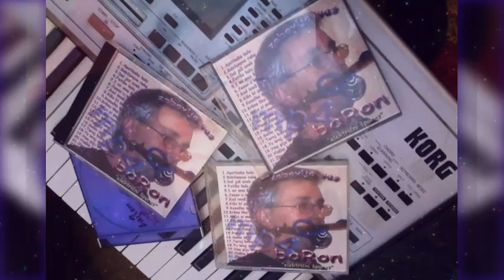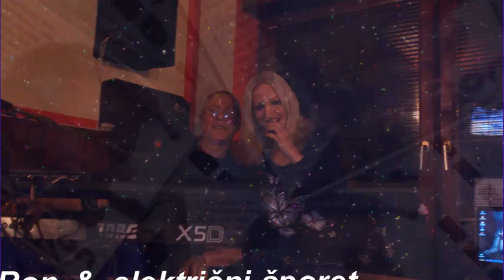skalinada by baRon & električni šporet....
7. dec 2020.19:30